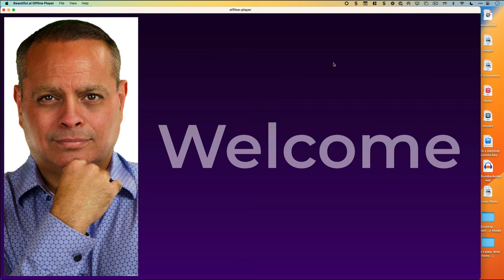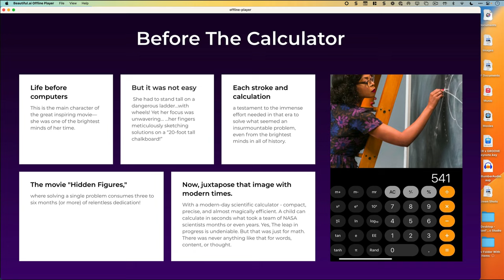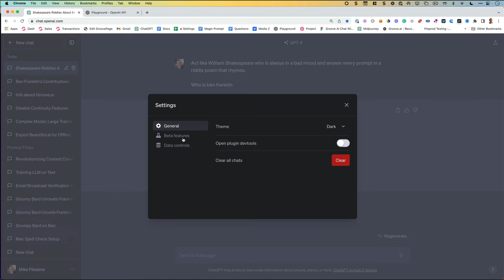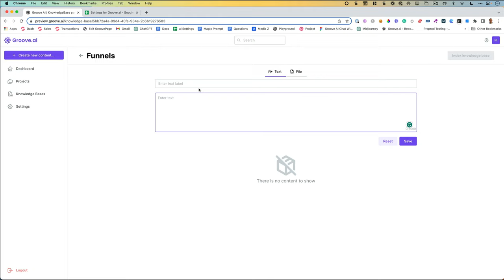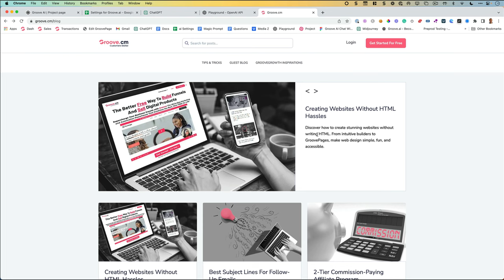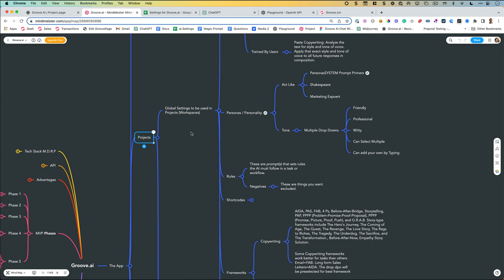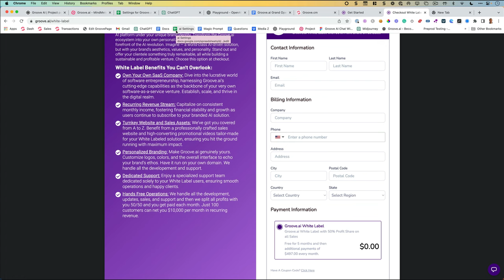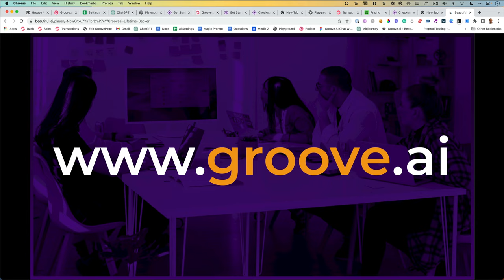Groove.ai Webinar August 2023 Lifetime Access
Watch the World Premiere Keynote